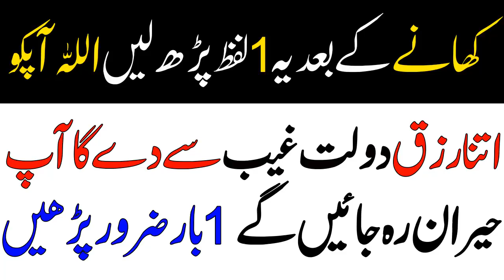Khana Khane Ki Dua Bismillah or 1 Bar Alhamdulillah Parhain Money barkat ka wazifa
Assalam o alikum is video main alhamdulillah bataya ha